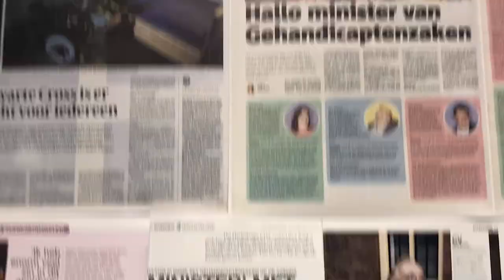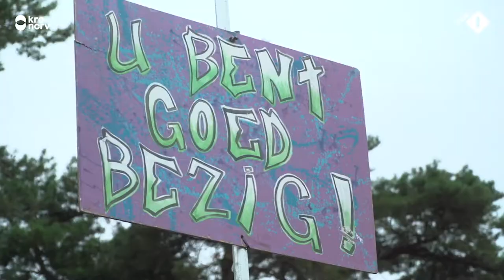Minister of Disability Affairs Rick Brink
Watch the incredible story  of the first Dutch 'minister of disability affairs', who was elected in a live tv-show. Since the 17th of june 2019, former project manager Rick Brink functions as a symbolic minister to represent the needs of 1.8 million disabled persons in The Netherlands. His personal life has been turned upside down, but he has achieved a lot. You can say he has almost become a real minister, thanks to a well targeted campaign that focusses on awareness videos, a political lobby strategy and newsworthy campaigns. The whole project is funded by the large Dutch public broadcaster KRO-NCRV.